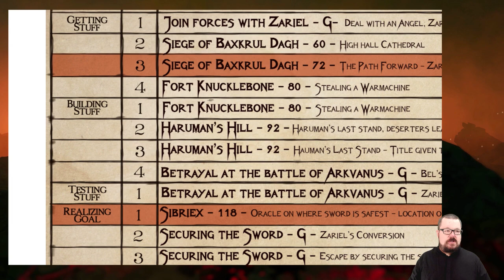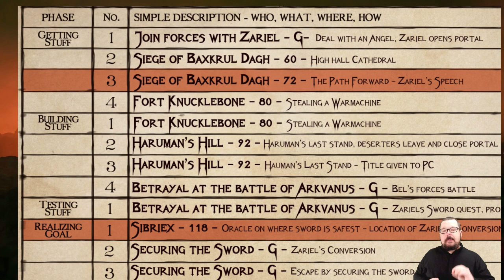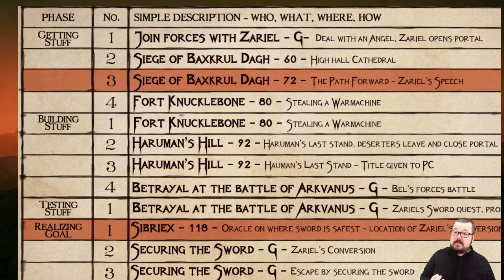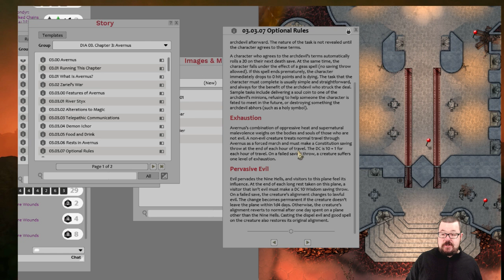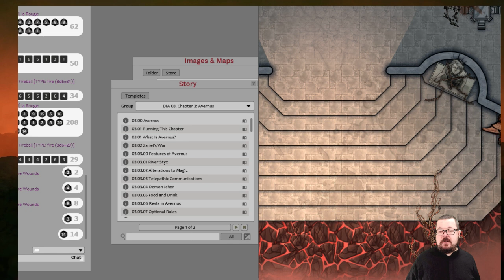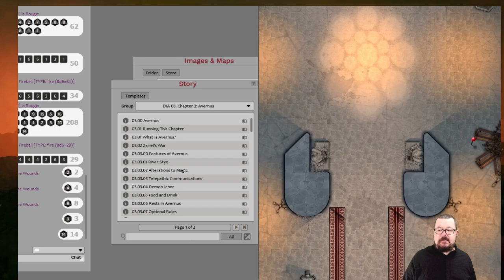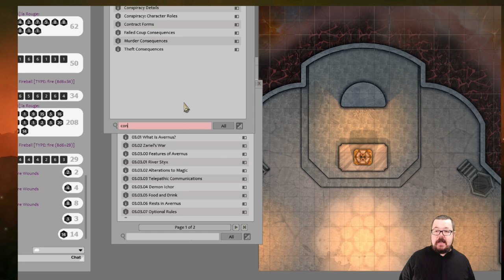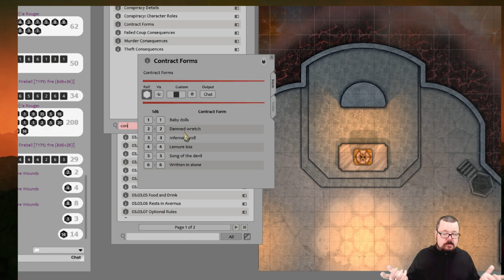Episode 1 - Descent into Avernus: Blood War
Getting into Avernus is difficult, unless you have the help of a friend... our PCs are given the ultimate choice - Cake or Damnation for all eternity!

DM Guy Sclanders leads players Michael Kesavan, Mhaire Stritter, Janet Blythe, Jenny Andersson, and Caeora into the Nine Hells in Descent into Avernus: Blood War.